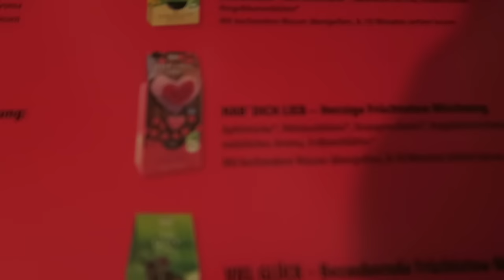VLOGMAS DZIEŃ 12 ❄ WTEDY NIE WYJMUJĘ KAMERY ❄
☟ ☟ ☟ ROZWIŃ OPIS ☟ ☟ ☟

FILM PODLEGA PRAWOM AUTORSKIM.